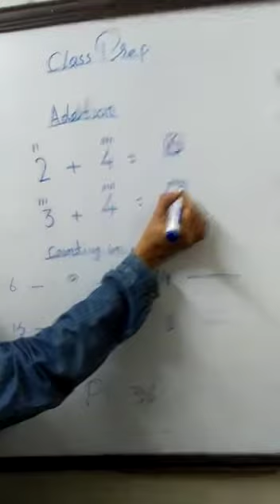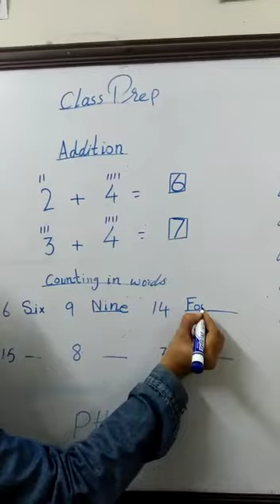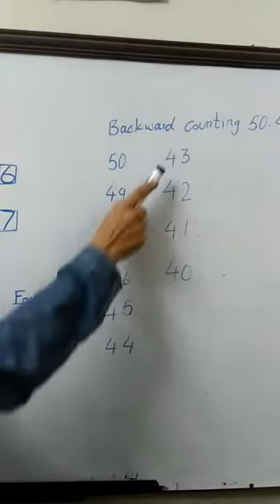December 8, 2020